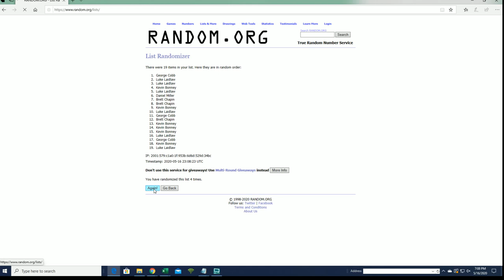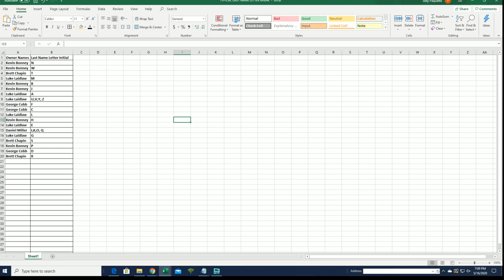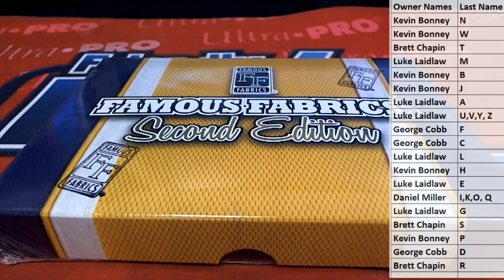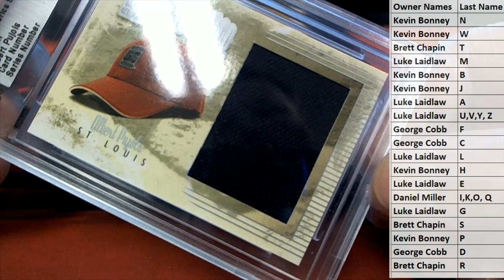2010 Famous Fabrics Second Edition Hobby ID 10FAMOUSFAB259